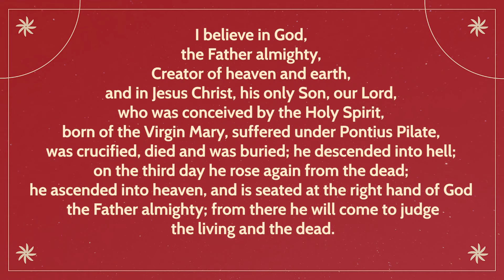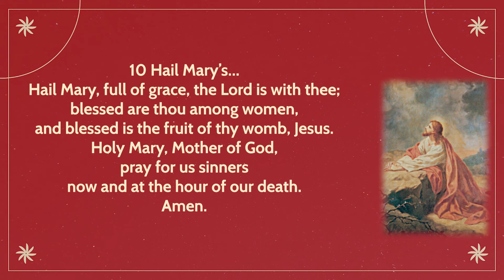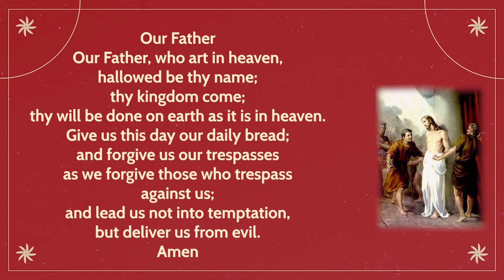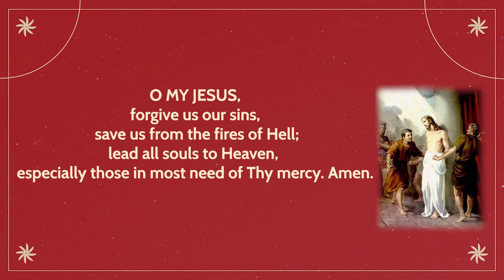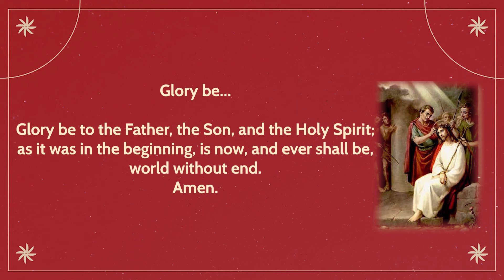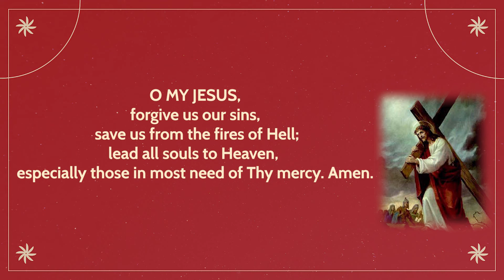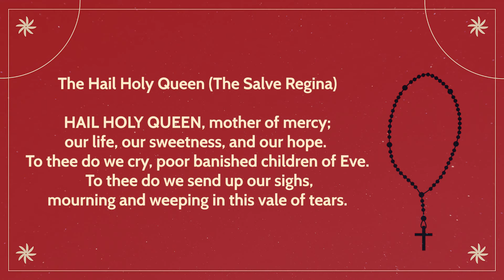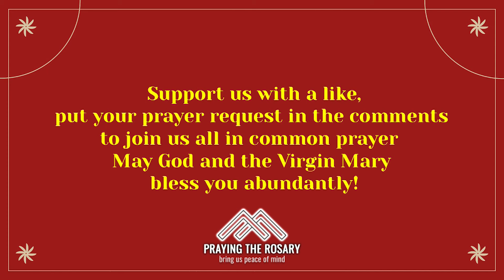Rosary Tuesday 🌹 Daily Holy Rosary I January 16, 2024 I The Sorrowful Mysteries